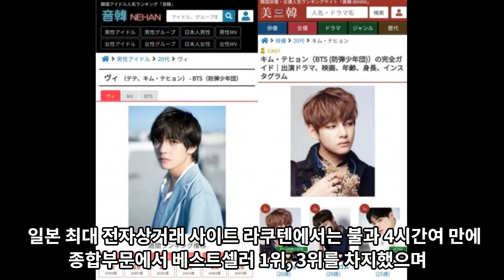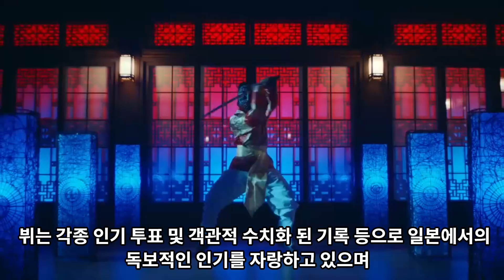현재 캐나다에서 난리난 BTS 뷔의 태형숲 [ENG SUB]